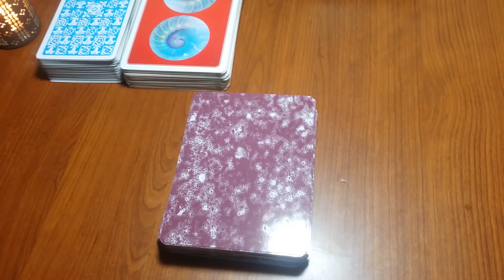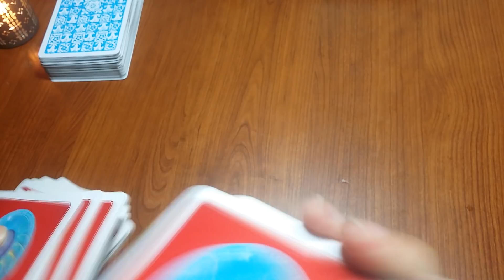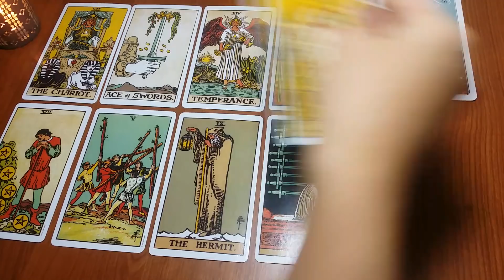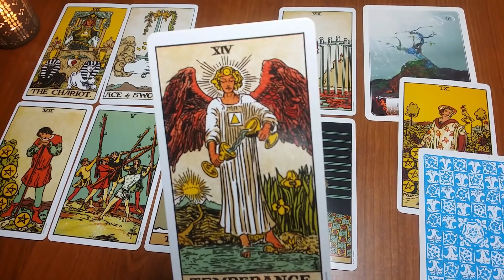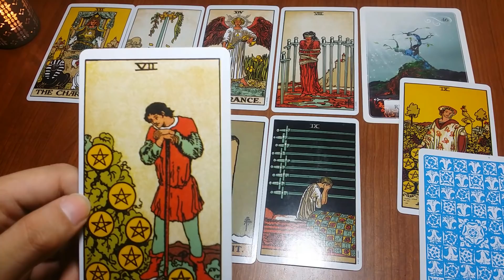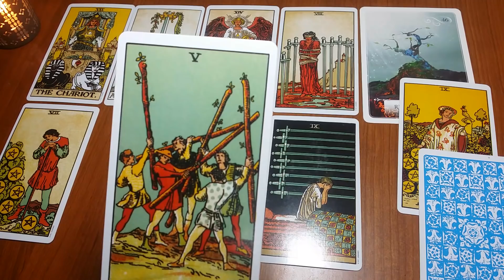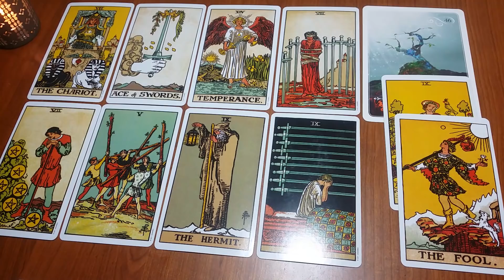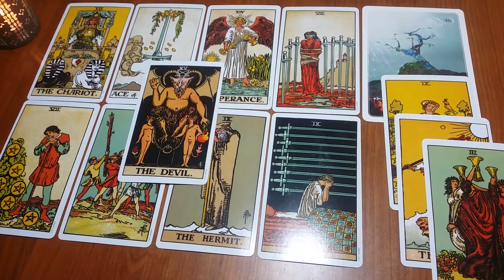PISCES: HEY STRANGER, LONG TIME NO TALK.👻 MAY 25-31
DECKS USED: Soul Cards 1 & 2, Original Raider-Waite Tarot Deck, Wisdom of the Oracle Deck